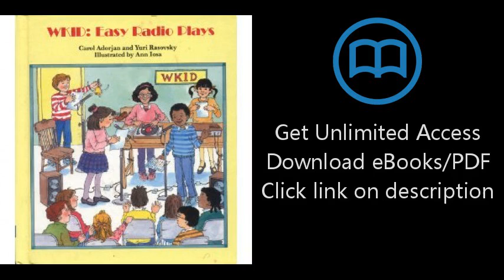WKID: Easy Radio Plays